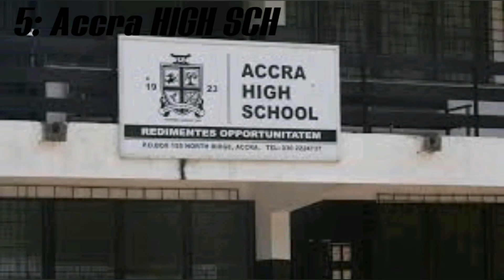TOP 10 OLDEST SENIOR HIGH SCHOOLS IN GHANA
Hello family today we are coming to look at the top 10 senior high schools in Ghana we will start from the 10th to the very first one.

Our next video or studies would be on the top five best bands in the secondary schools of Ghana.

Names.
1.MFANTSIPIM  SHS
2. WESLEY GIRLS
3. GHANA SEC TECHNICAL
4. ADISADEL COLLEGE
5. ACCRA HIGH SCH
6. ACHIMOTA SHS
7. O'REILLY SHS
8. KROBO GIRLS
9. ST. AUGUSTINE'S COLLEGE
10. ACCRA ACADEMY